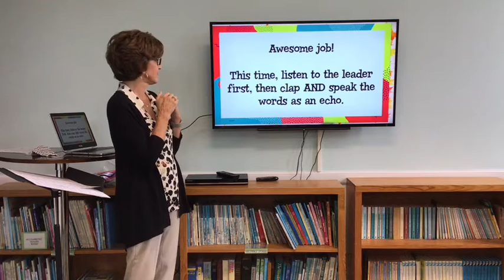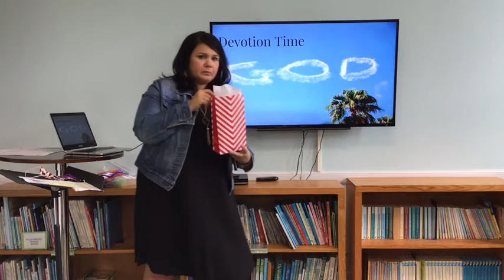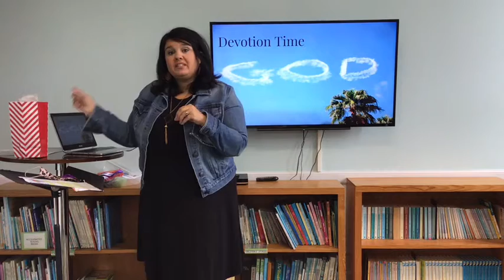FBC Kids Together on Wednesdays Elementary Session for October 14th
Together on Wednesday is our mid-week video sessions that are posted above where we spend time teaching you songs, activities and movements that help to encourage your spiritual growth. You will have music time, devotion time with scripture memorization games, and a mission moment.
Used with Growing  in Grace Curriculum and CCLI 28076